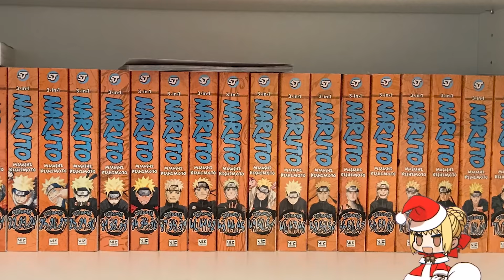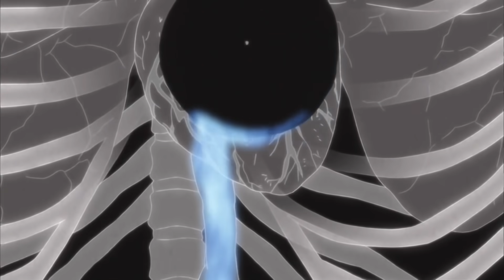Might Guy Should Have Died After Using The Eighth Gate!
From the moment the inner gates were introduced to us, fans waited for years to see the 8th gate be opened up in a battle and towards the end of the Naruto manga's weekly run, we finally saw Might Gai unlock the inner gates in battle to take on Madara Uchiha, who at the time was the jinchuuriki of the ten tails. In a blaze of glory, Might Gai got in some of the best shots on Madara Uchiha, the legendary ninja from the warring states era of Naruto and the seemingly unstoppable villain during the war arc. It was a clash of hard work against predestined ability gifted to Madara as a reincarnation of Indra Otsutsuki. Gai even came close enough to Madara that it can be argued that if Gai's 8th gate did not run out as quickly as it did, Might Gai might have actually destroyed Madara Uchiha.

However, as we all know, Naruto Uzumaki came back from a near death state and using his sage of six paths mode, Naruto kicked away the truth seeking orb that would have destroyed Might Gai, when Naruto saves Might Gai and it changed everything! Now that it's ALMOST BEEN  7 YEARS TO THE DATE since that moment first happened in the manga, I thought it was a perfect opportunity to look back at the moment Might Gai first unlocked the Eighth Gate and discuss why MIGHT GAI SHOULD HAVE DIED! Grab those ramen bowls and tell your friends to bring a friend for this one!

Thumbnail made by Asuki
Video edited by KHaines